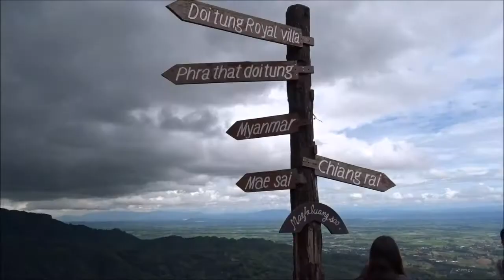Near Doi Tung Royal Garden Thailand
On the way to Mae Sai and the Golden Triangle.